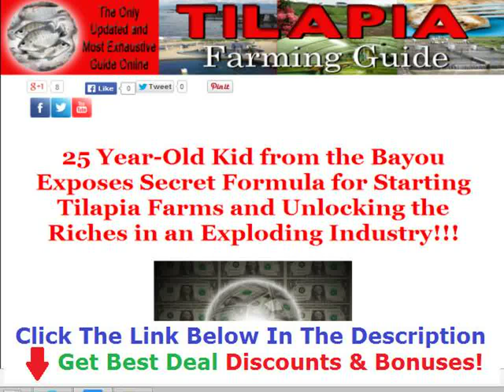Tilapia Farming Louisiana +++ 50% OFF +++ Discount Link